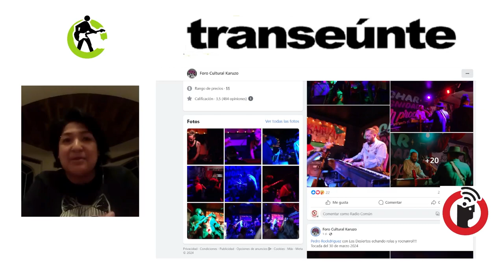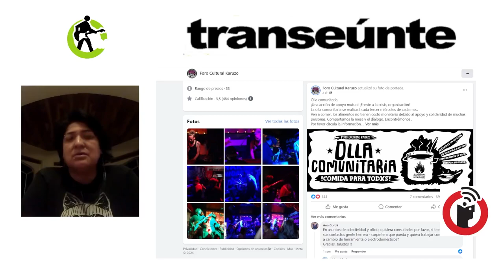Itzel Karuzo y la Olla Comunitaria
Transeúnte, de Subterráneos en Radio Común / FRAGMENTO del episodio 40. Transmisión del miércoles 17 de abril de 2024.